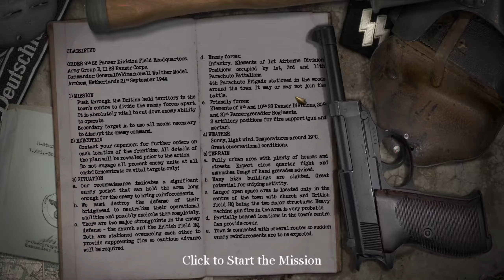Call of Duty 2 Back2Fronts - Pyrrhic Victory (Final Part)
This mission has the most enemies I have ever seen in CoD 2

German POV "and they dont stop coming, and they dont stop coming"